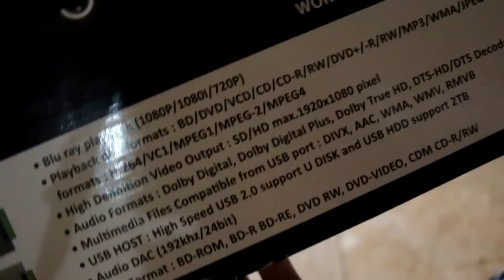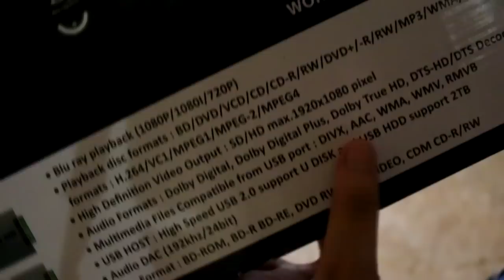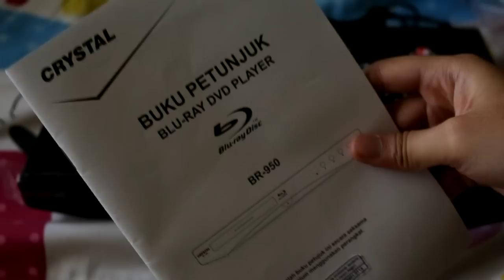Unboxing ~ Blu-Ray Player Crystal BR-950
Halo!

Ini adalah video unboxing dari blu-ray player Crystal BR-950. Mengapa saya membeli blu-ray keluaran Tiongkok ini? Karena saya tergiur dengan kapabilitasnya yang bisa memutar blu-ray dan DVD region mana pun, bahkan blu-ray dan DVD bajakan pun bisa! Bahkan, hard-disk 1 tb saya dapat dibaca dengan lancar oleh player ini. (note: saat tulisan ini selesai ditulis saya telah mencobanya) Sangat memuaskan terlebih dengan harga yang cukup murah!

Saya beli di Kaskus seharga Rp 900.000. Setelah cek di beberapa website, range harga blu-ray ini adalah Rp 940.000 - Rp 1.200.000.

Kritik dan saran sangat saya harapkan!